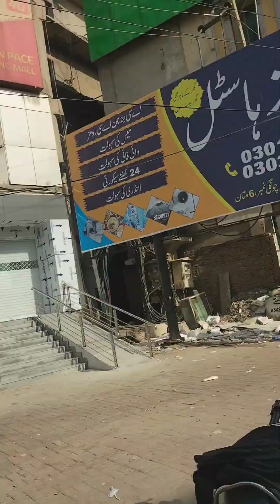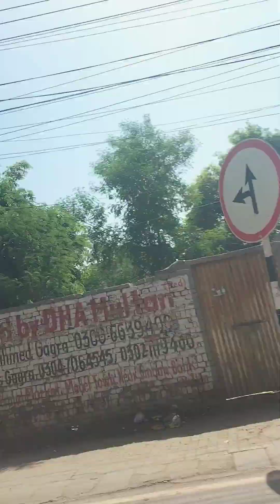Multan Mobile repairing k liay jana pra 🥺 vlog multanivlogs ‎@Asvlogs667